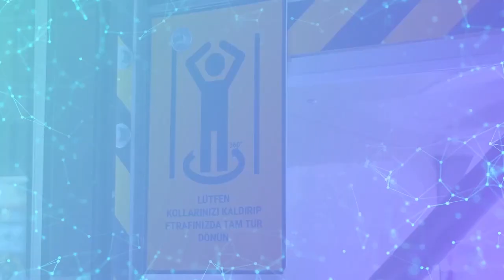Ozon Dezenfeksiyon Kabini - Ozone Disinfection Cabinet